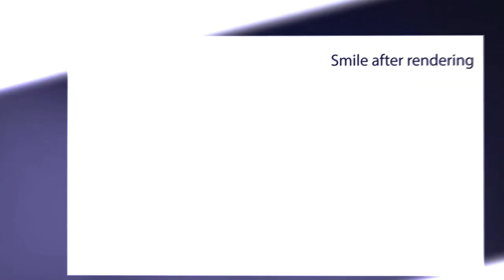My Soccer Story: Paige Monaghan shares her soccer beginnings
Racing forward Paige Monaghan talks about her introduction to the game and her goals with Racing Louisville.